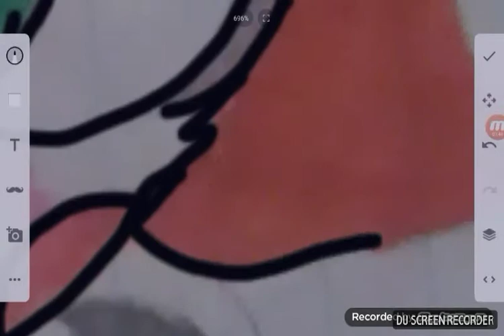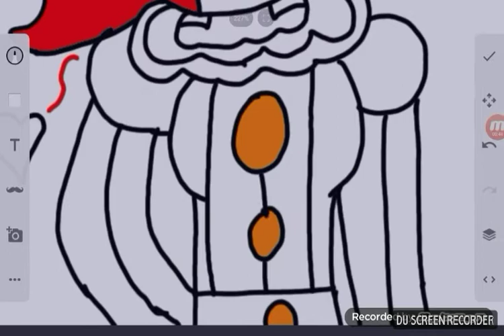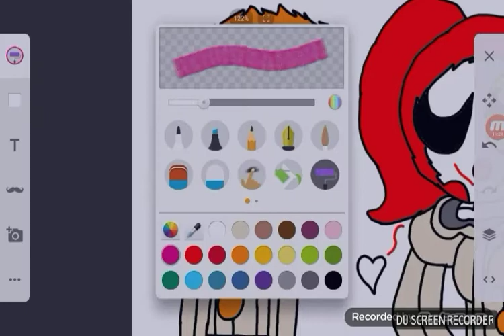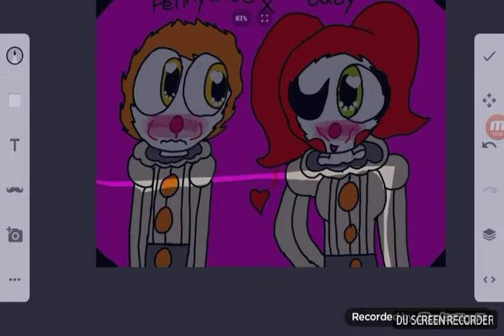Baby X Pennywise Speedpaint in Sketch